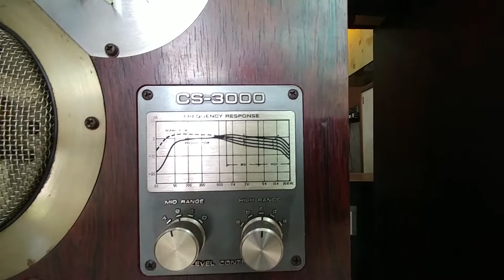Lê Nguyễn Audio (Zalo, FB & ĐT: 0943599678)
Pioneer CS-3000. Bass 30cm, mũi không đẹp